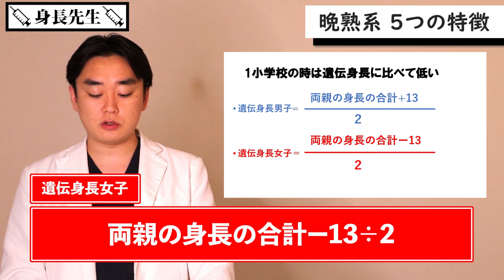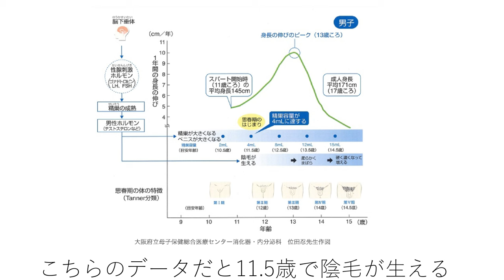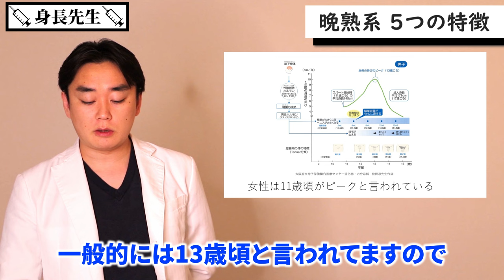高校卒業しても身長が伸びるタイプ！？晩熟系５つの特徴【身長先生】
1:33 小学校の時は遺伝身長に比べて低い
2:28 思春期症状の発現が遅い
4:10 身長の伸びのピークが遅い
4:51 高校生になってもグングン伸びる
5:21 高校を卒業しても伸びる

第二回無料最終身長予測誠にありがとうございます。
約２５０名？の方にご参加頂きました。

その最終身長を占う上において大事なポイントの一つが早熟なのか、晩熟なのかですね。
その、晩熟の特徴５つについて説明させて頂きました。
皆様は晩熟タイプでしょうか？